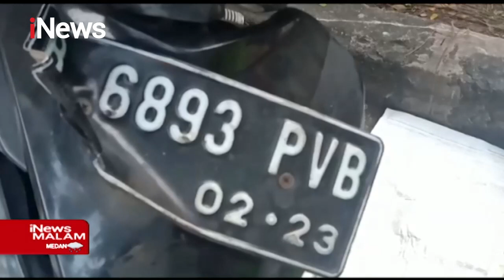Diduga Mengantuk, Pengendara Motor Tabrak Pembatas Jalan Hingga Tewas iNewsMalam 05/07